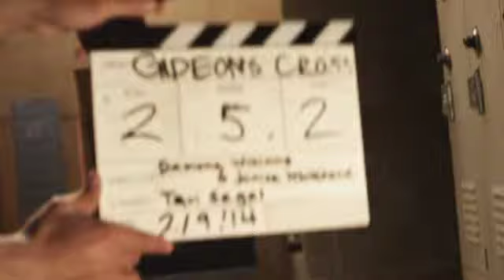A002 C008 0209WT H 264 for iPod video and iPhone 640x480